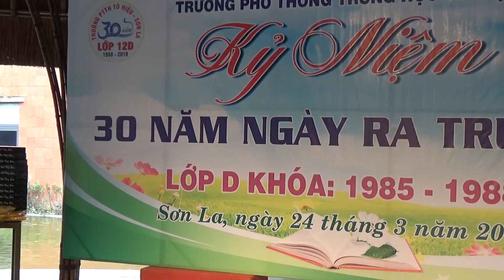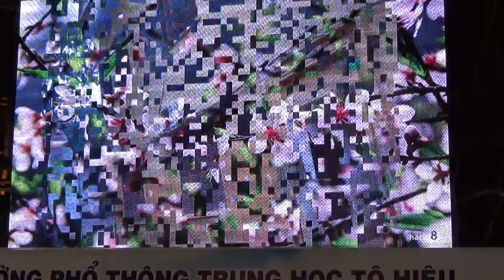VÂN HOẠT NÁO